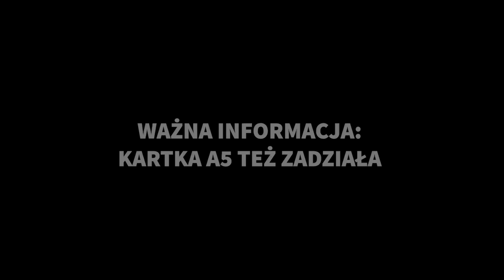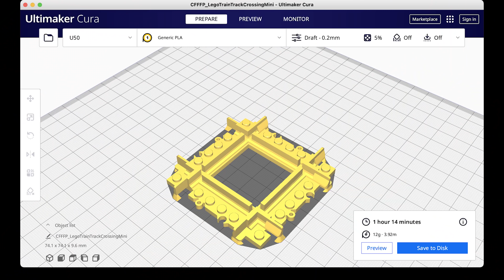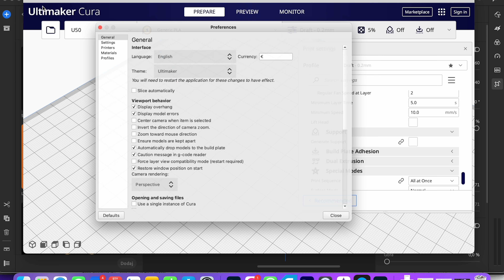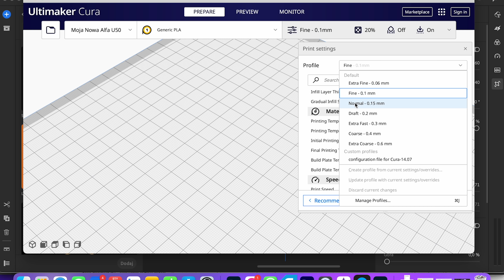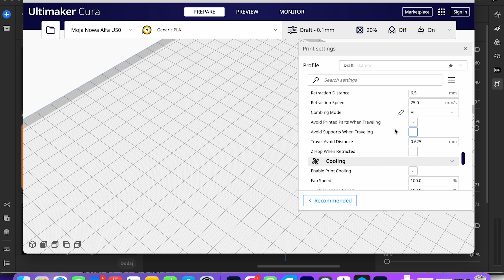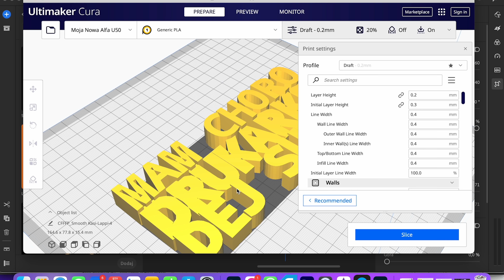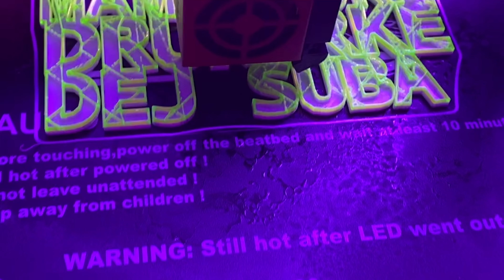ALFAWISE U50. Moje ustawienia najtańszej drukarki 3D z Allegro.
Kilka porad i ustawień, aby drukarka za 411 PLN drukowała tak, jak taka za 600!

Filamenty:
EasyPLA - ten na zabawki i katany dla dzieci
eSun TPU - ten do wydruku uchwytów do kamer

Skąd brać rzeczy do druku?